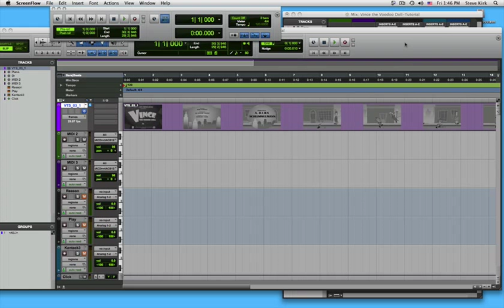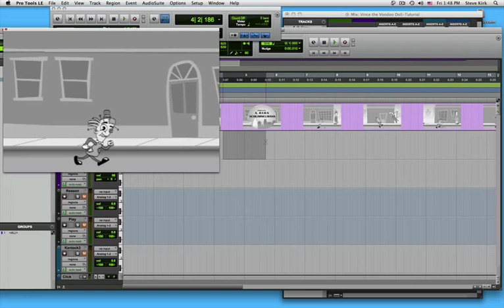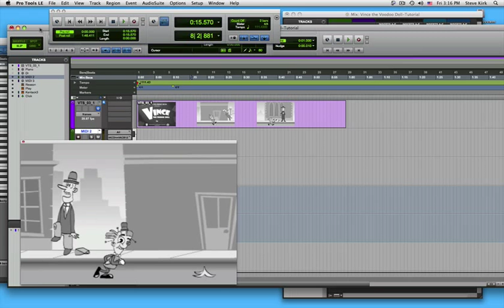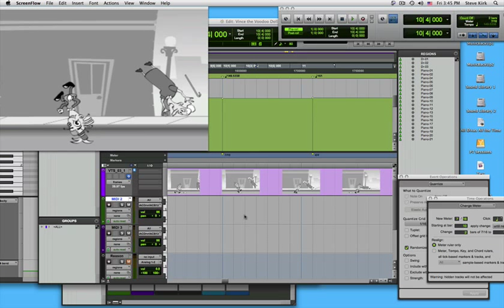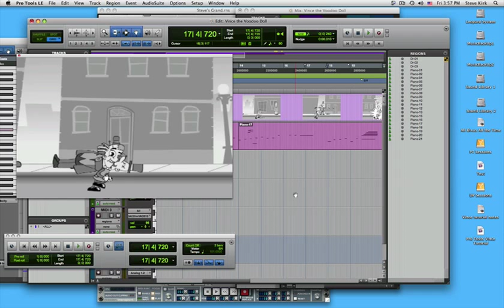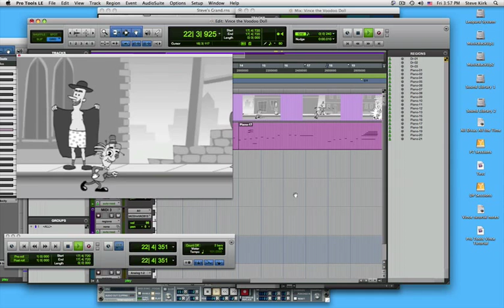Scoring Movies In Pro Tools, Part Three: Tempos, Time Signatures, MIDI Instruments -- Go!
In the last two installments of this series, we discussed the details involved with creating a session and importing video into our ProTools session.

Now we're ready to get a general overview for tempos we'll be using for different sections of our video, create a timeline with markers for quick reference, insert some midi instruments into the session, and begin to sketch out musical themes and ideas that both underscore action and generally enhance the mood and the intent of the video.

Beginning a measure at a specific spot in the timeline, independent of the previous measure (such as the beginning frame of an action you want to underscore) makes precisely-timed musical cues easy and eloquent. You would otherwise have to endlessly fudge with the length of the measure preceding the action you'd like to underscore — a big time-consuming pain in the ass.

Memory locations are also commonly known as markers, and most DAWs use them. Pro Tools' use of Makers/Memory Locations is elegantly employed, easy to use, and highly functional.

Next installment: expanding sketches into orchestrations, using the MIDI and score windows, and exporting key instrument parts to Sibelius for live performance.